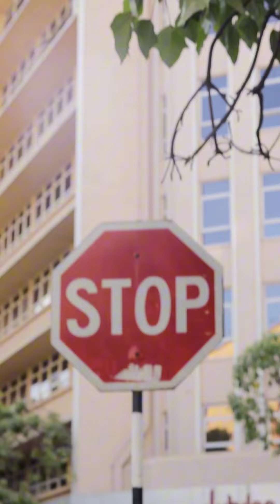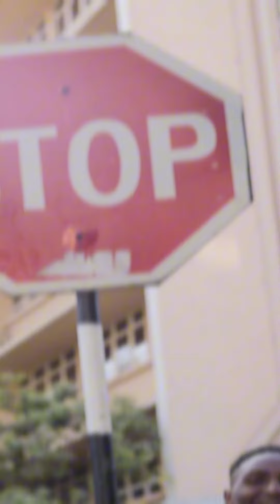Yang BO$$ - SUPER GREMLIN (Freestyle)